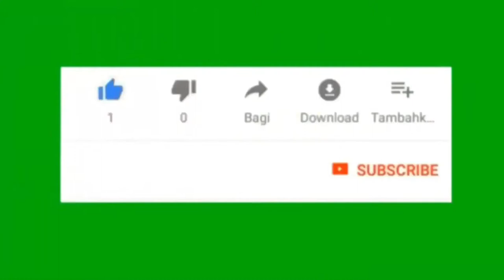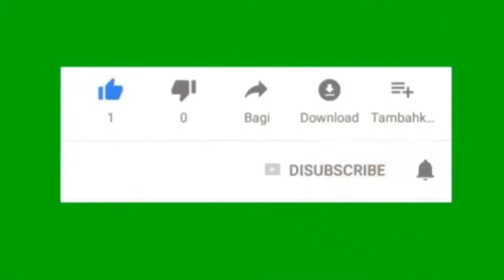baby videos try not to laugh with funny baby video best baby videos